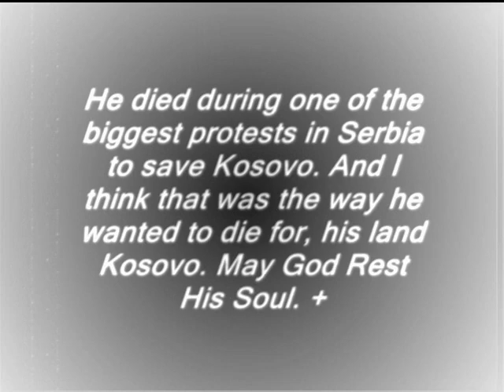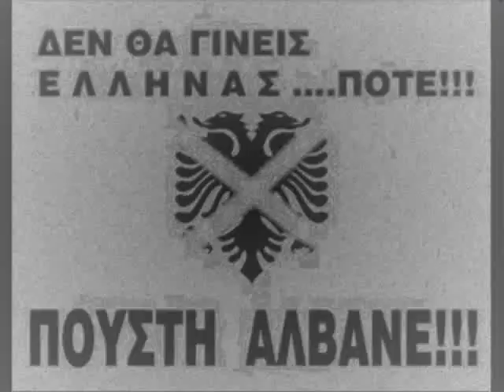Zoran Vujovic R.I.P 1988-2008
Any Hate Messages  Against Zoran Shall Be Deleted As Soon As Possible. This Is A Peaceful Video In The Name Of Zoran Vujovic.
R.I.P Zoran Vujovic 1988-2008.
Song: Zasto - Kamy
Zorans Last Words Before Death " I would give up my life anyday for Kosovo."